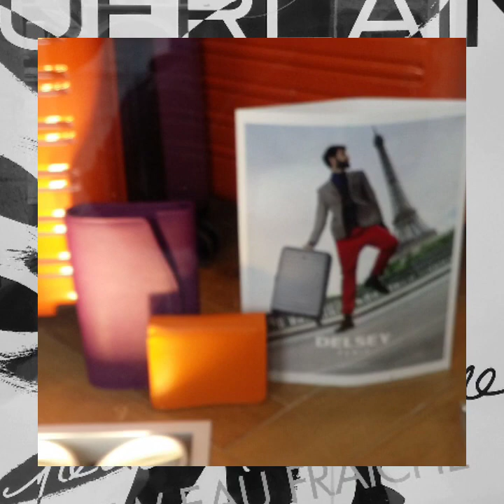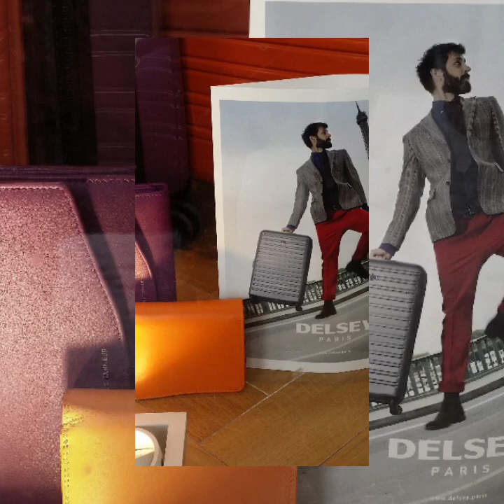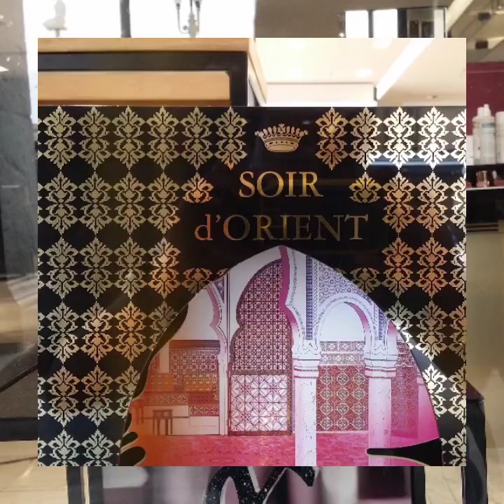galerie 🔥🔥🔥marchandeヾ(･ω･*)ﾉ👍👍👉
Ma Vidéo Quiklrd galerie Lafayette.06.